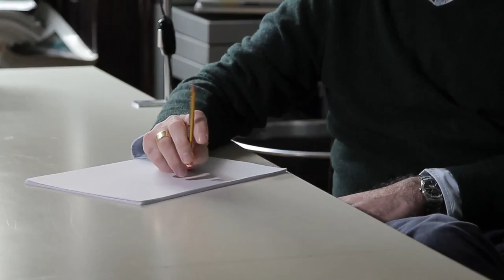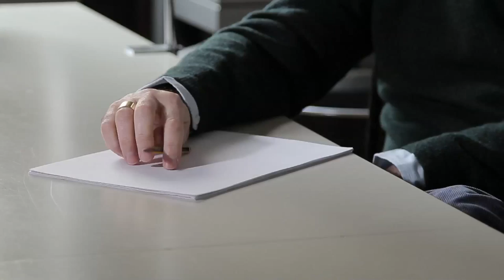Salone 2014. Interview with Ferruccio Laviani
[IT] In occasione dell'edizione 2014 del Salone del Mobile.Milano, Cosmit incontra 20 protagonisti del design italiano

[ENG] For the 2014 edition of the Salone del Mobile.Milano, Cosmit meets 20 leading representatives of Italian design